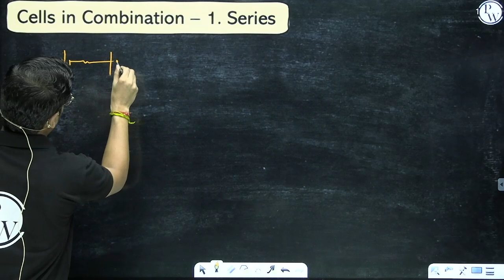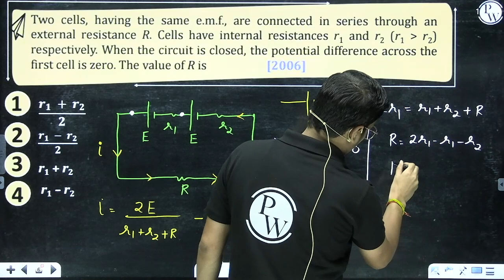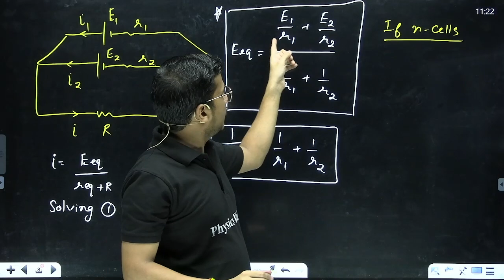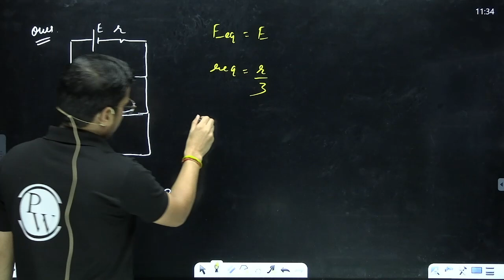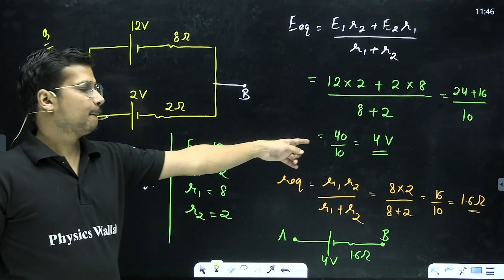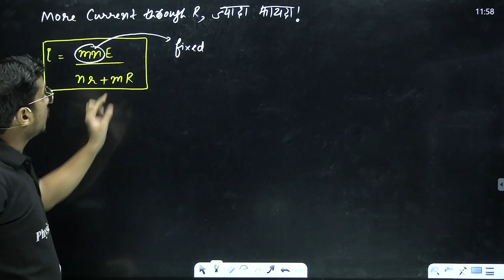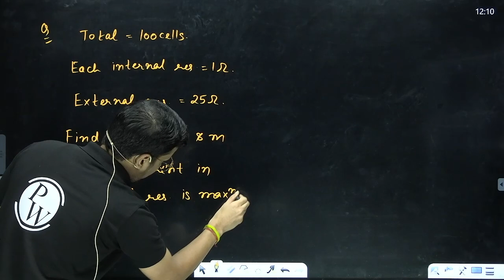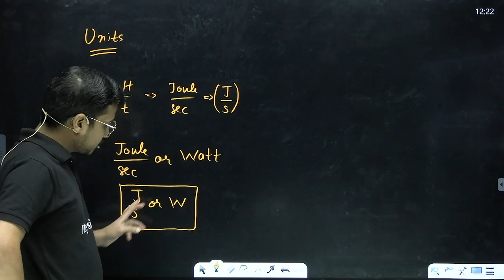Current Electricity 08 | Combination of Cells, Power and Heat Produced | Class 12th/NEET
1. This free batch is for the students aiming for Class 12th & NEET Exam 2023.

2. The best faculties in India will cover the full syllabus of each subject.

3. All the classes will be provided in Recorded form only on our YouTube Channel Competition Wallah.

4. Class Notes of each lecture will be provided on our PW App in respective batch in PDF format.

5. Practice sheets with text solutions for each lecture will also be provided on App.

6. Weekly Schedule of classes will be posted on the Community and announcement section of Batch.